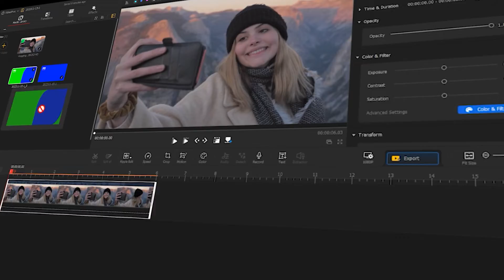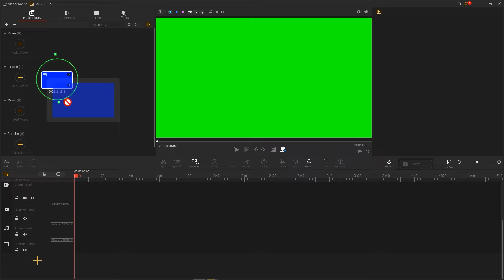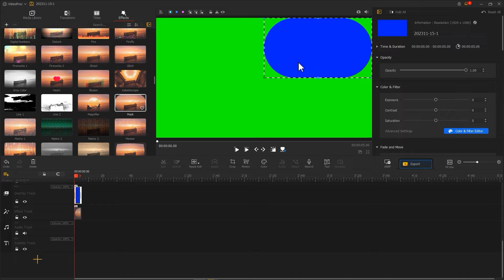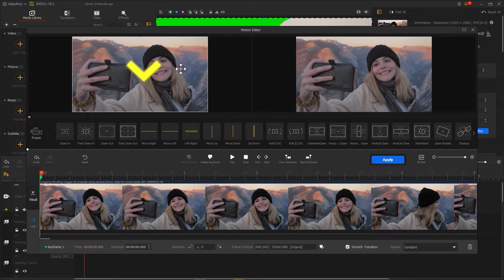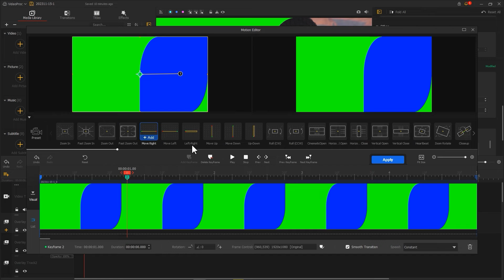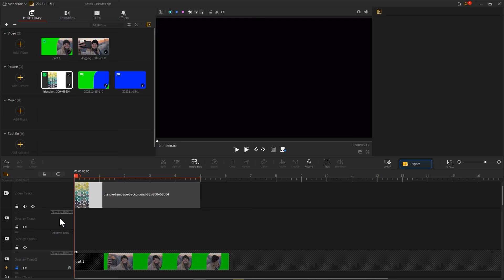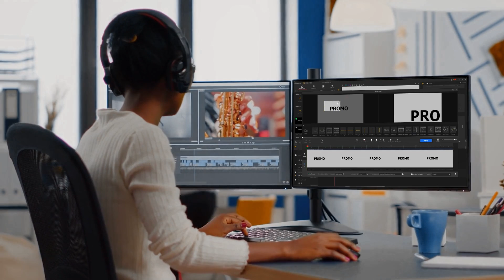Create Dynamic Modern Stylish Video Intro in VideoProc Vlogger (Tutorial, Tips and More)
➜ VideoProc Vlogger FREE

In today's tutorial, we are going to show you how to do a dynamic modern stylish video intro. This type of intro uses a visually appealing and engaging way to introduce your videos, whether they're vlogs, tutorials, or any other type of content. Typically, this intro features sleek and contemporary design elements, often accompanied by energetic music or sound effects. If you are interested in this one, keep watching the video!

Timestamp:
00:00 Intro
00:30 How to create the stylish opening